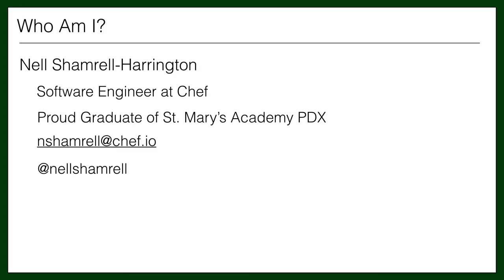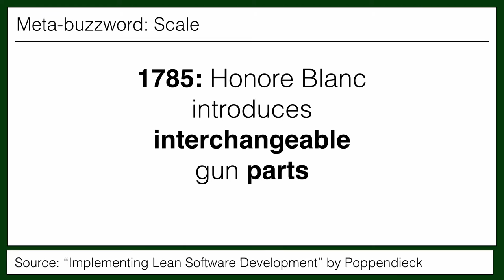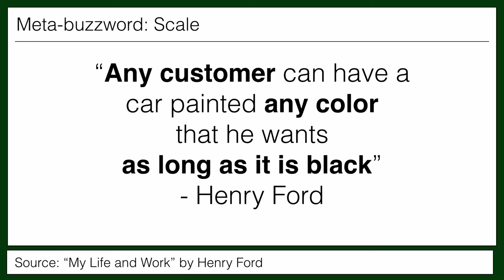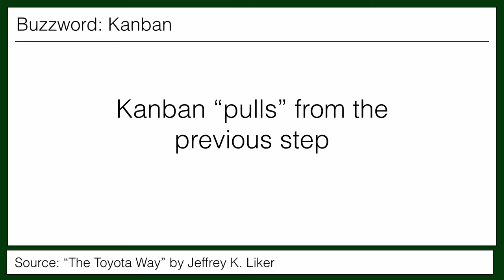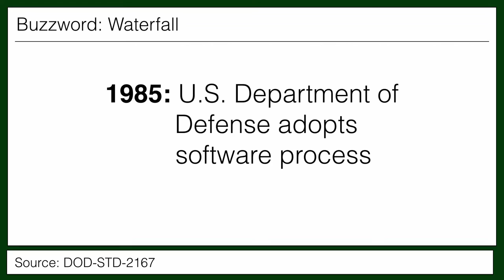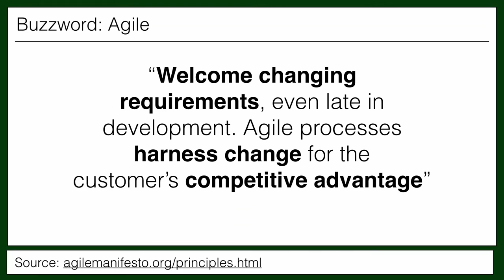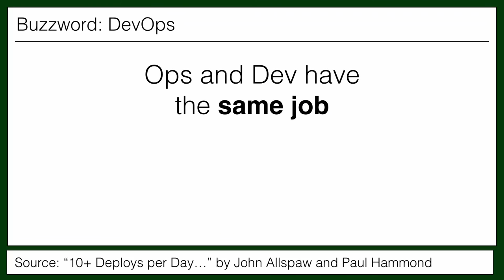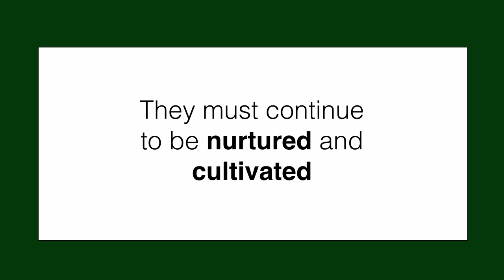DevOpsDays Portland, 2016: Nell Shamrell-Harrington - DevOps: A History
In the midst of buzzwords like “devops”, “containers”, “continuous delivery”, “IAAS”, and even “cloud” it can be easy to forget the problems these concept were created to solve. It is impossible to fully understand DevOps as it is now without understanding where it came from. This talk will take you through a journey of each stage of the DevOps movement - from the very beginning to the most bleeding edge tools and concepts of today. At each stage I will thoroughly cover the “how” and “why” - including personal testimonials from those involved - Devops evolved the way it did. Go beyond the buzzwords and gain a new understanding of the how and why of DevOps. You will walk away with a new understanding of why we used to do things - what problems we were trying to solve, what brought DevOps to where it is now, and it’s potential for the future.

References in order of first appearance:
The Machine That Changed The World:

Implementing Lean Software Development: From Concept to Cash

Today and Tomorrow:

Visible Ops Handbook:

The Toyota Way:

My Life and Work:

Web Operations:

The Phoenix Project:

Intro sound:
Chimes.wav
by: juskiddink